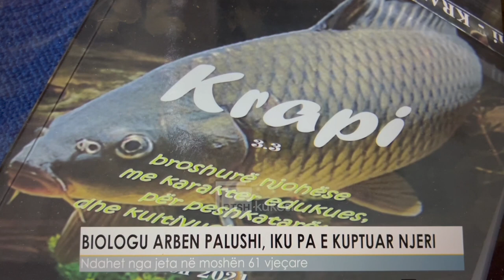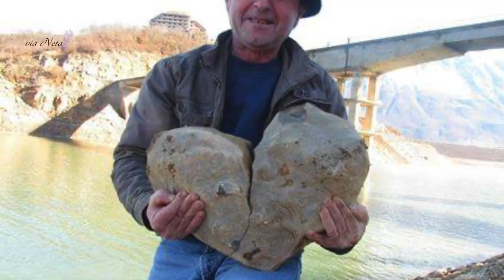via Neta - Lamtumirë, Ben Palushi!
Sot është ditëlindja e Benit, e para ditëlindje pa Benin.
Miku i madh i natyrës dhe i njerëzve të thjeshtë, biologu Arben (Beni) Palushi, u nda nga jeta para kohe, duke lënë pas një dhimbje të thellë për familjen e komunitetin. Një nga njerëzit më të ditur e më të guximshëm që kam njohur, me vitalitet e shpirt artisti, Beni la pas një trashëgimi të pasur shkencore, midis të cilave statusin mbrojtës për Tulipanin Shqiptar “Tulipa albanica”. Ai jetoi me modesti, dhe u largua nga kjo botë pa bujë, ashtu siç shuhet një qiri, duke shënuar një humbje të madhe për mjedisin shqiptar, për Kukësin e bashkëkohësit. Do më marrë malli shumë për ty, i paharruari shoku im i klasës.